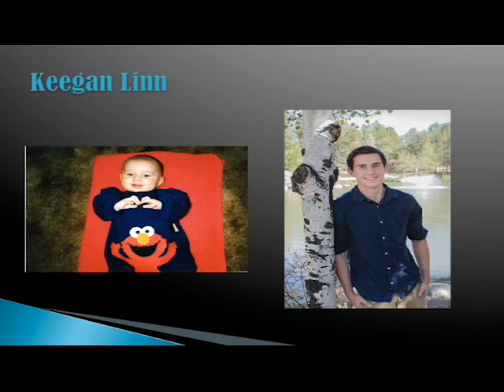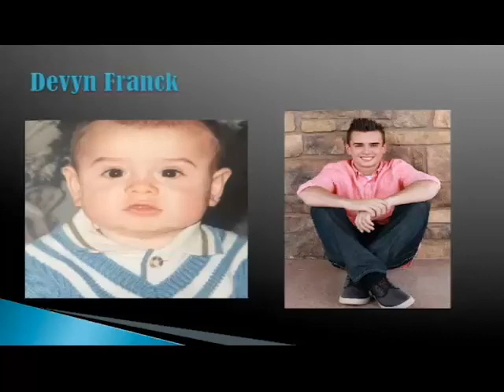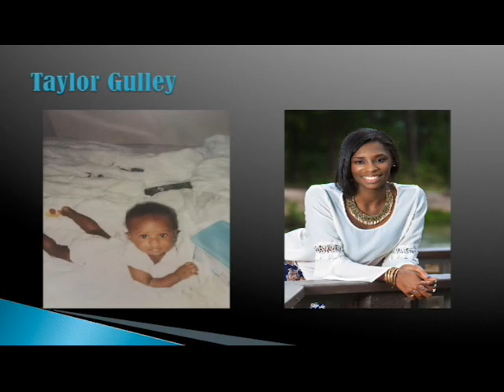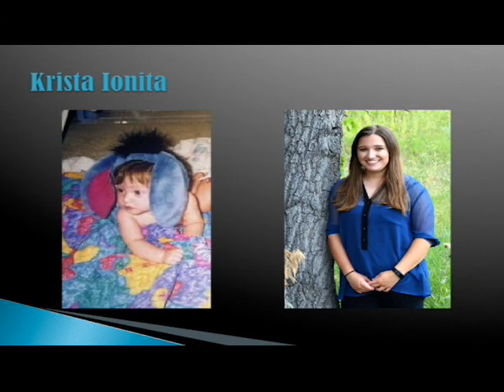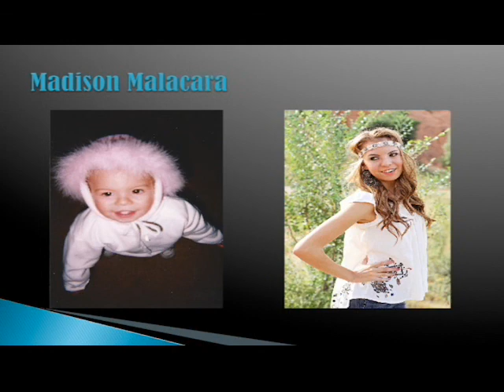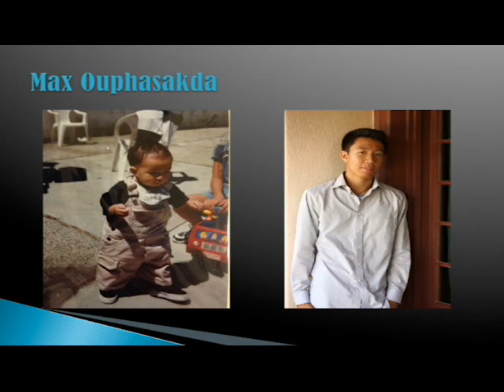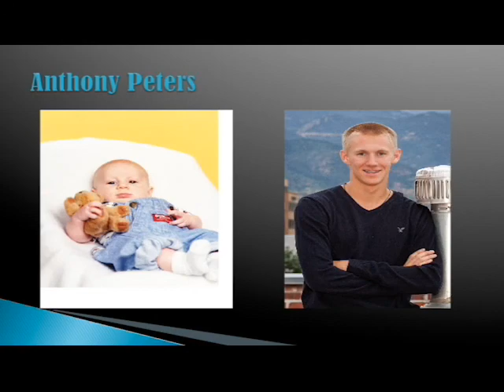Vista Ridge High School Graduation 2016